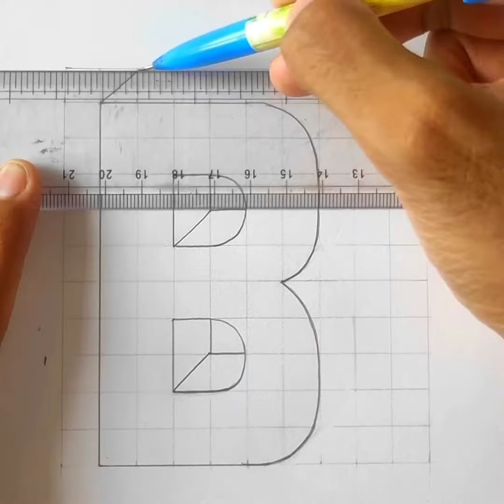Quick and Easy 3D Letter B Drawing Tutorial Step by Step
This is a tutorial video for How to draw a 3D letter B with Easy Method. Also I have made a playlist for drawing Alphabets/Letters A to Z for Beginners.